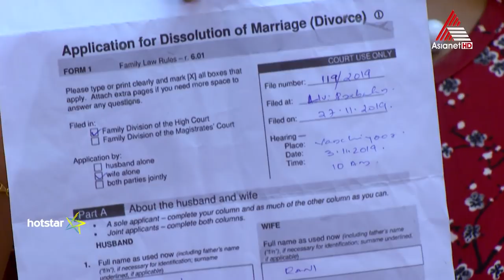റാണിയുടെ അബോർഷന് പിന്നിലെ ഞെട്ടിപ്പിക്കുന്ന തെളിവുമായി സ്വാതി